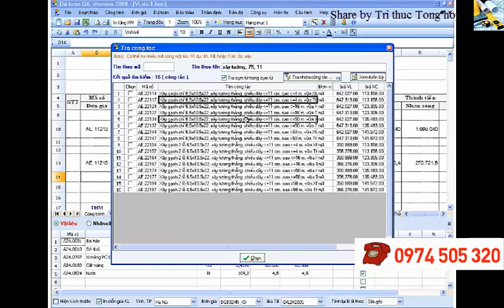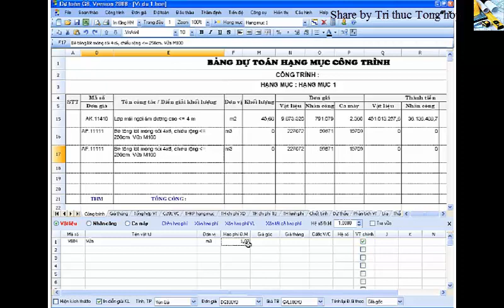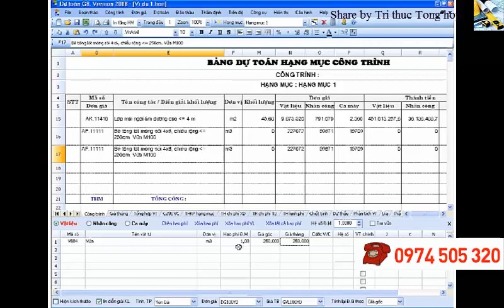Tra vữa hoặc không tra vữa - Dự toán G8